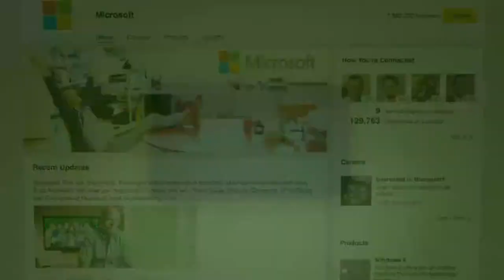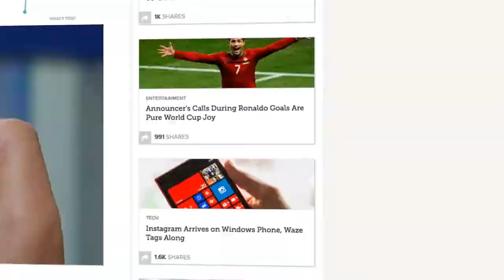The Content Brief: LinkedIn Woos Brands With Showcase Pages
Episode 94: LinkedIn's latest content marketing move lets brands connect users with the information they want most.